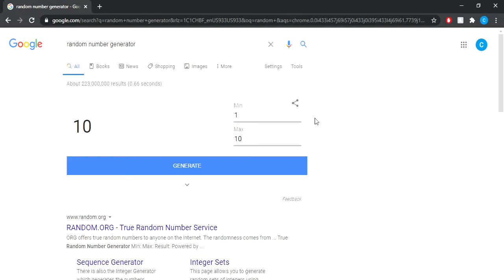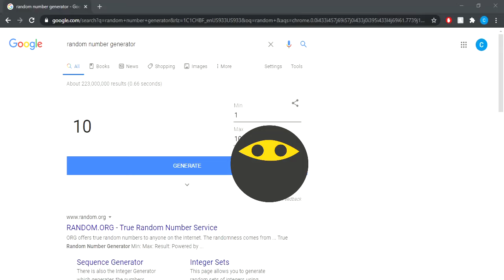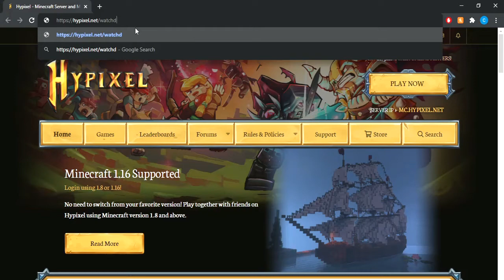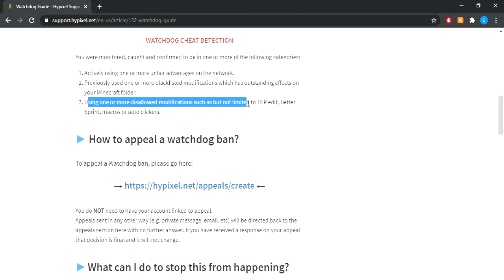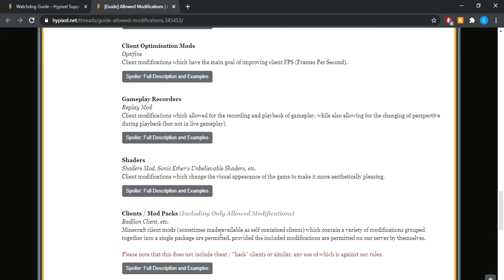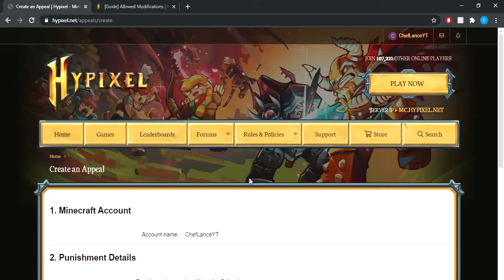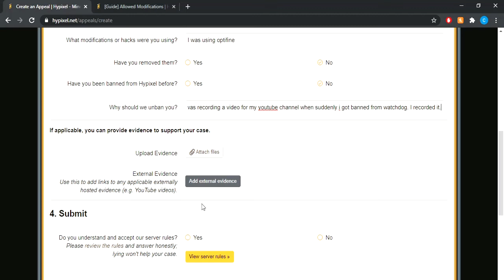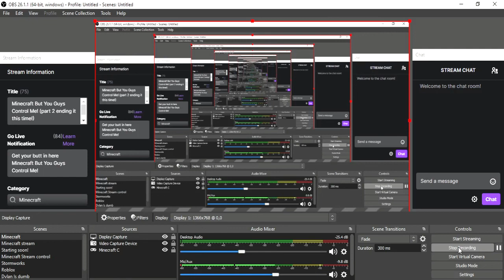I was BANNED ON HYPIXEL!!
I GOT BANNED ON HYPIXEL!

🐦Twitter.com/cheflance4